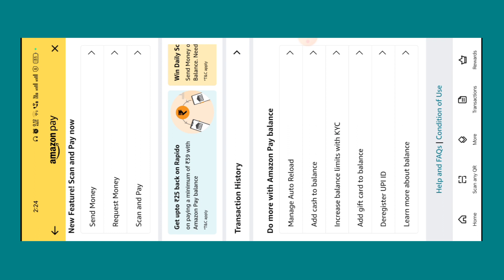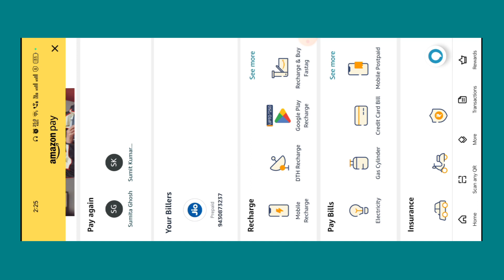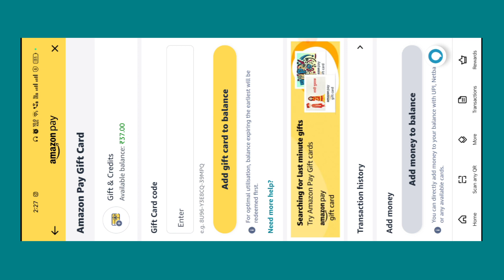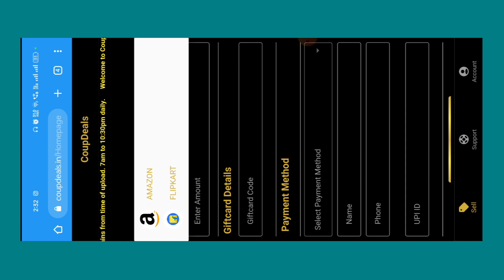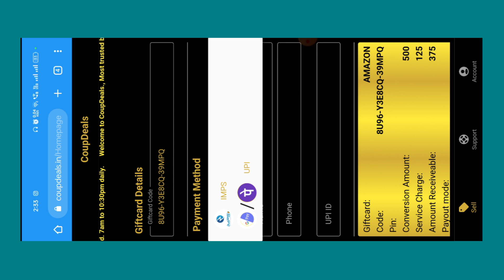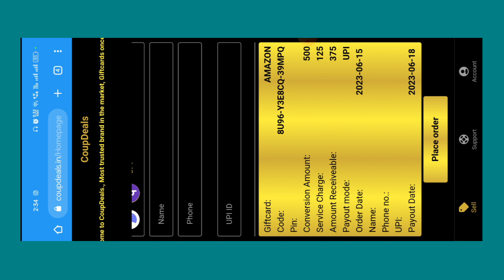Amazon Gift Card Balance Transfer | Amazon Gift Card To Paytm Wallet Transfer !!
amazon gift card to bank account transfer
how to redeem amazon gift card to bank account
Amazon gift card to phonepe
amazon pay to bank account transfer
Amazon gift card transfer to paytm wallet
Amazon gift card balance transfer
Amazon gift to bank
Amazon gift card to bank new trick
Amazon gift card to paytm wallet
Amazon gift card to bank account instantly
Amazon gift card to bank account latest
how to transfer amazon gift card amount to bank account
amazon gift card balance to bank account
amazon gift card balance transfer to bank account 2023
amazon gift card balance transfer to bank account today
amazon gift card balance transfer to bank account without kyc
amazon pay gift card balance to bank account transfer
amazon pay gift card to bank account free
how to withdraw amazon gift card to bank account
how to get amazon gift card to bank account
amazon gift card to bank account hindi
Amazon wallet to bank account
amazon wallet to bank account transfer
How to transfer amazon gift card to bank account